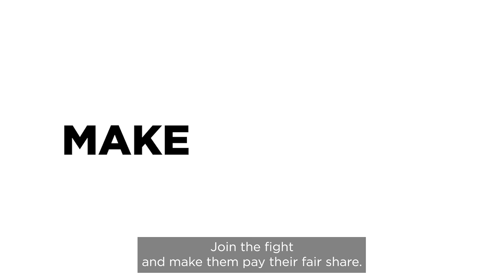Join the Fight to Hold Fossil Fuel Companies Accountable for Ravaging the Environment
Fossil fuel companies have operated with impunity over time with no concerns about the long-term sustainability of their actions. We need to hold them accountable for the widespread damage that they have caused to our environment. Join the Union of Concerned Scientists in holding these oil companies accountable for their actions.